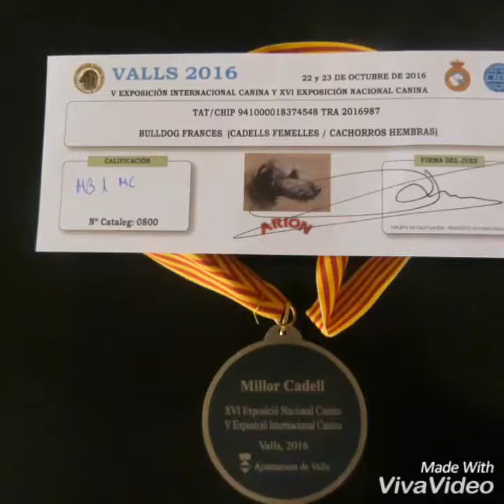EXPOSICION INTERNACIONAL CANINA VALLS 2016 ( BULLDOG FRANCES )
BULLDOG FRANCES CLASE CACHORRO MEJOR DE GRUPO 9